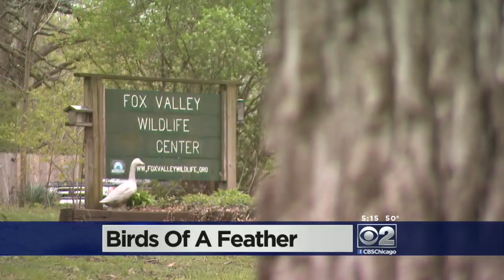Surrogate Mom Is A Real Turkey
Something had to keep the duck eggs warm before they hatched. CBS 2's Vince Gerasole has the story.